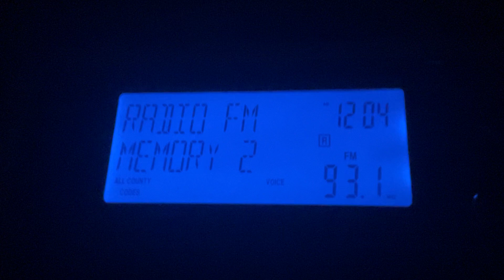WXRT Automated Weekly Test - 8/6/2022